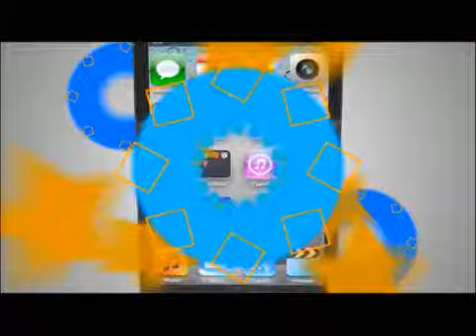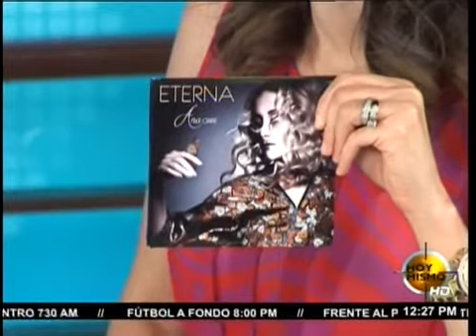TVC Hoy Mismo- Ya está en Honduras la cantautora española, Ana Cirré para la Teletón 2015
Televicentro TVC tvcplay TelevicnetroHN La cantautora española, Ana Cirré, ya está en Honduras para su segunda participación en Teletón, en su primera visita enamoró a los miles de fanáticos hondureños que crecieron con su música.